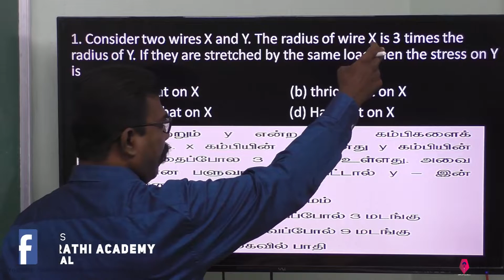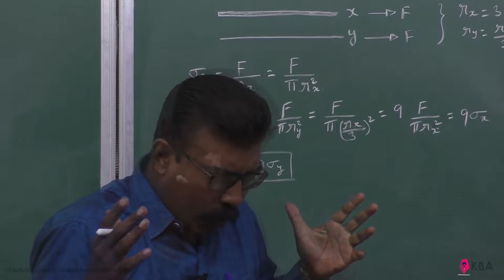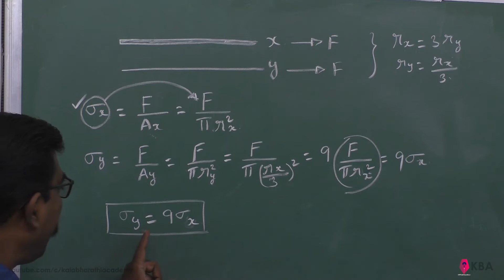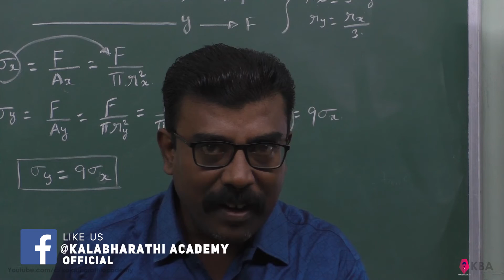15.Physics | Properties of Matter | Multiple Choice Question 1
If a wire is stretched to double of its original length, then the strain in the wire is